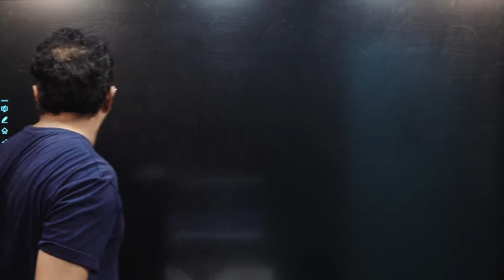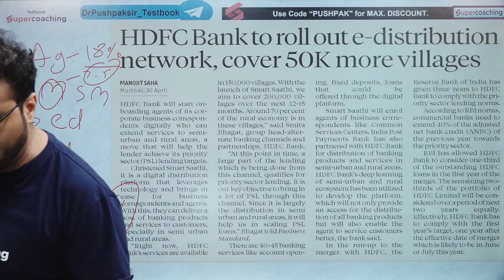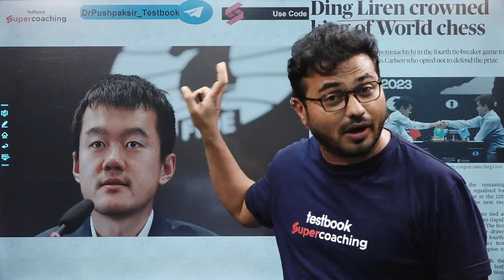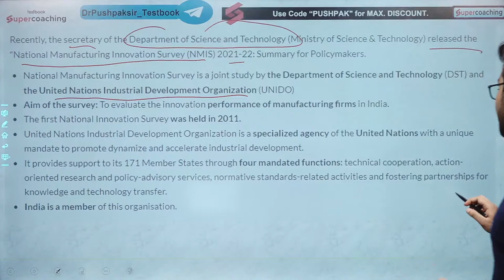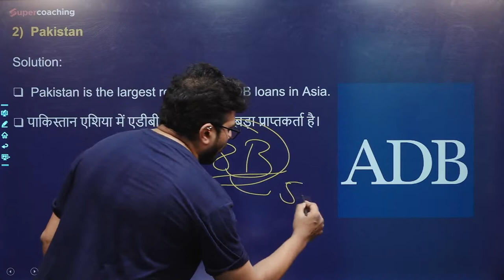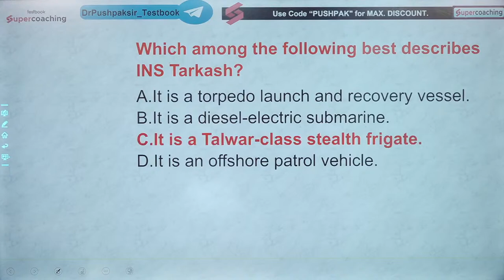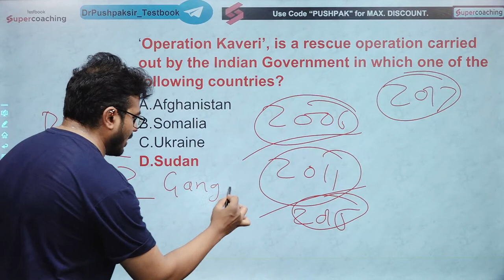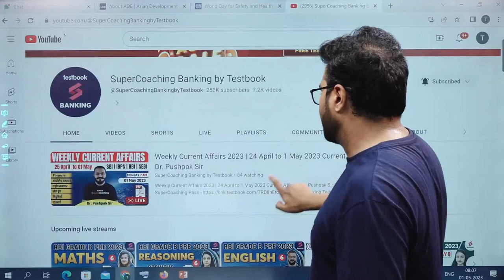Weekly Current Affairs 2023 | 24 April to 1 May 2023 Current Affairs | Dr. Pushpak Sir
Use Code "PUSHPAKP"

1. 15+ Courses by Super Teachers
2. 1500+ live classes by Experts
3. Dedicated doubt clearing sessions.
4. Take the advantage of real-time interaction with India’s best teachers
5. 250+ study notes for all subjects
6. 1000+ Full Mock Tests